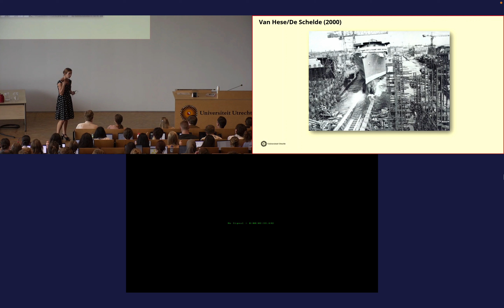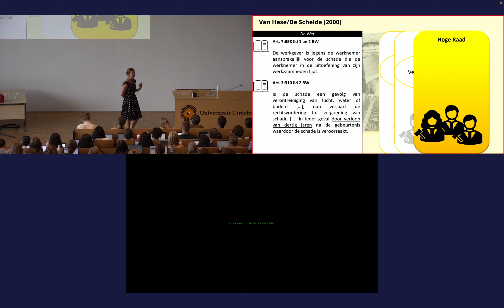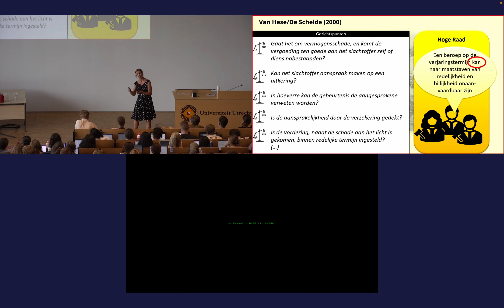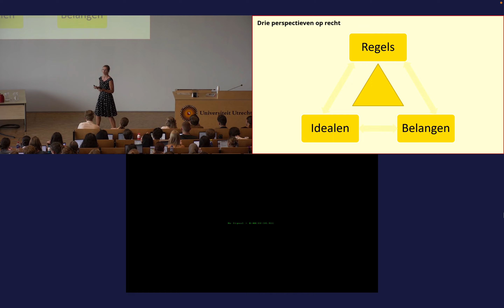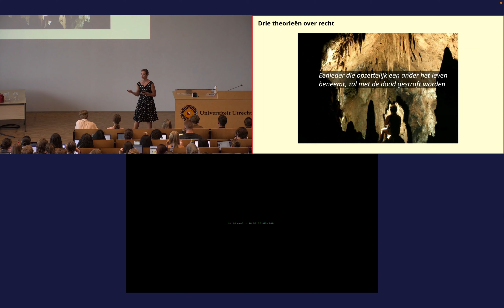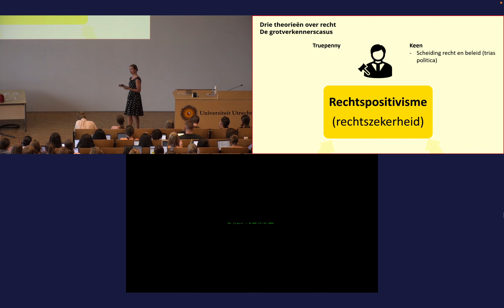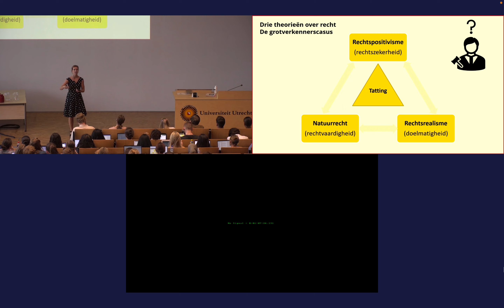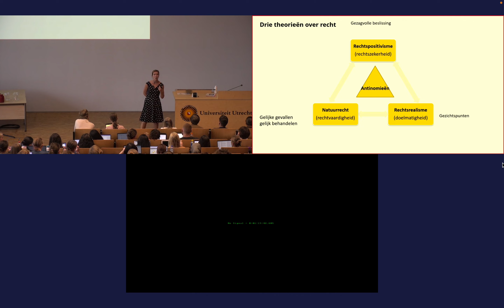HC GVHR W2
UU GVHR W2